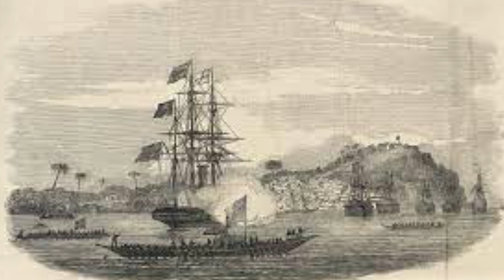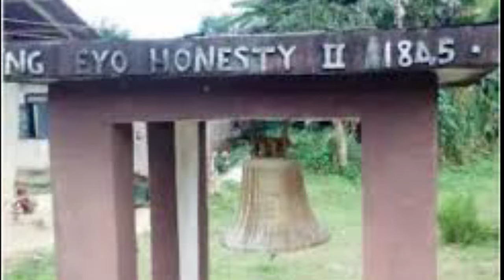THE MAN WHO STOPPED THE KILLING OF TWINS IN NIGERIA BEFORE THE ARRIVAL OF MARY SLESSOR.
King Eyo Honesty the second made the declaration to stop the killing of twins years before mary Slessor arrived Nigeria.